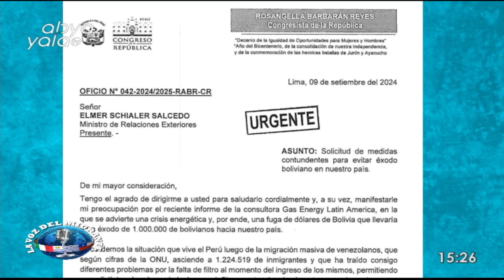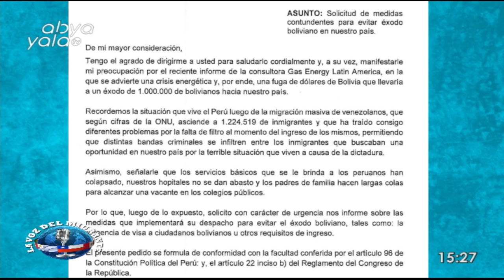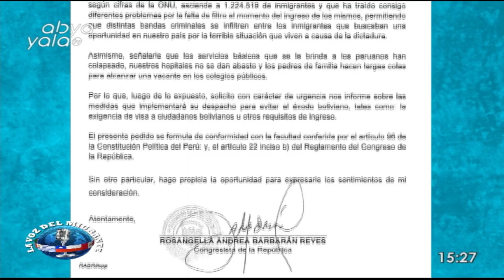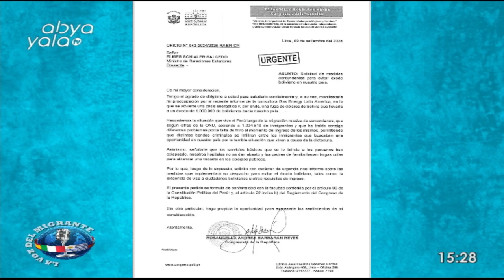LA VOZ DEL MIGRANTE - ABYA YALA TV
Entrevista: Rosangella Barbarán - Congresista Peruana
"La congresista peruana exige que los bolivianos que intenten ingresar al Perú porten su carnet de identidad, visa u otros requisitos."